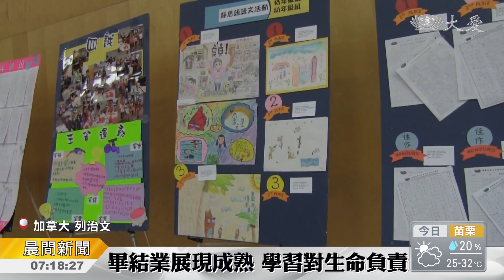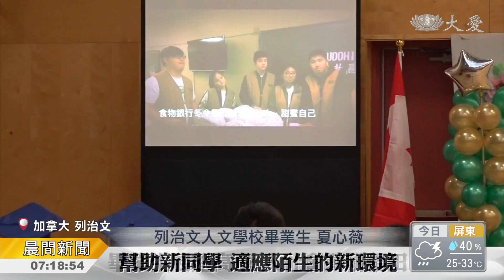體會付出之樂 邁向人生新階段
慈濟在加拿大的兩所人文學校，分別舉行畢業暨結業典禮，有學生感恩在以人為本的環境中學習到的，不只是中文；也有班級發起點心義賣，所得全數捐給社區醫院。

慈濟高貴林人文學校學生 與 家長：「媽媽請喝茶。」

靦腆地向父母，也向老師，奉上一杯感恩茶，更暖心的，還有主動發起糕點義賣，所得全數捐給社區鷹嶺醫院，添購醫療器材。

家長 與 人文學校學生：「這餅乾是妳做的嗎？太好吃了。」

除了豐富的表演活動，愛，讓慈濟高貴林人文學校的畢結業典禮，顯得格外有意義。

慈濟列治文人文學校，畢結業會場兩旁，學生們的海報和作品，處處展現對環境、對人類的關懷。

慈濟列治文人文學校校長 郭亮君：「希望小朋友在愛之中學習，在愛之中成長。」

畢業生夏心薇，中文學了九年，活用於校園生活。

列治文人文學校畢業生 夏心薇：「學校有幾個國際學生，今年剛從中國過來，如果在課堂上老師說的，他們聽不懂，我便可以用中文解釋給他們聽，幫助新同學適應陌生的新環境。」

畢業生展翅高飛，也給予學弟妹深深祝福，終有一日，承載人文的羽翼豐厚，得以翱翔。

真善美志工 加拿大報導